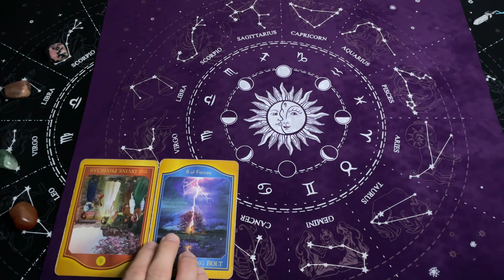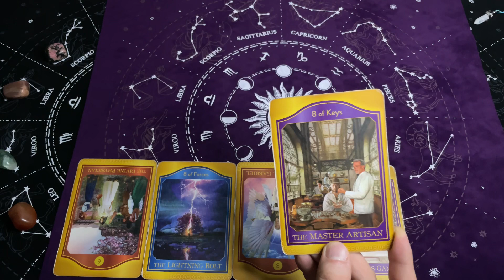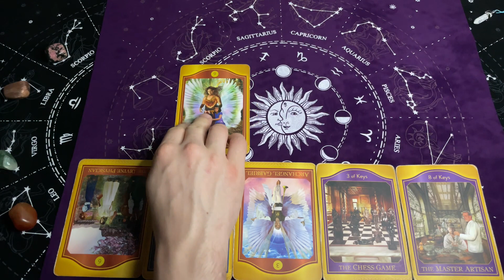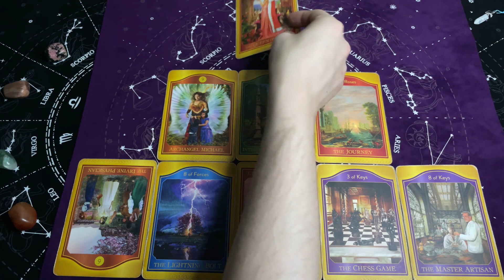Skorpion, 12-18 Luty 2024, TYGODNIOWY Tarot Akaszy z Oobe Powieści